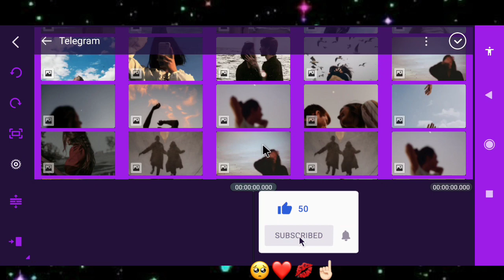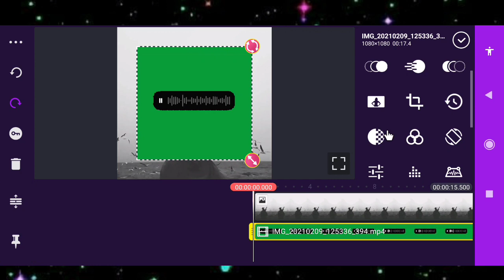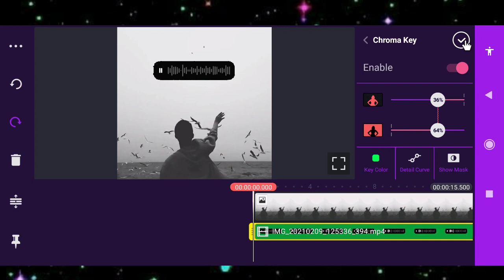آموزش|کلیپ|ادیت با گوشی|آموزش پاک کردن پس زمینه بک گراند ویدیو فیلم پرده سبز با کاین مستر|کین مستر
آموزش حذف پشت زمینه سبز و بک گراند ویدیو با کین مستر

Learn how to remove green backgrounds and video backgrounds with Kine Master